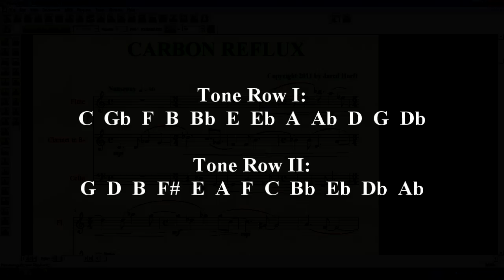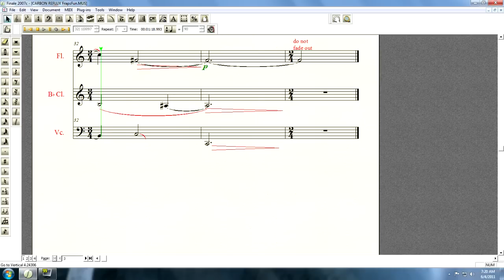Carbon Reflux - A serial composition by Jared Hoeft